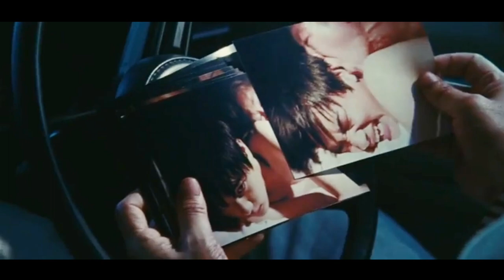The world of kanako - Tag you're it